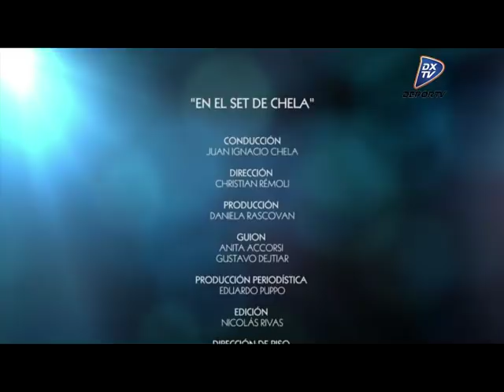Guillermo Coria - En el set de Chela